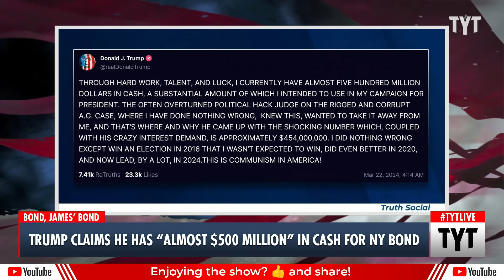Trump Claims He Has '$500 Million' Cash For His Bond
Former President Donald Trump undercutted his own lawyers' claims by posting on Truth Social that he almost has the $500 million in cash to post bond. Cenk Uygur, Trae Crowder and Jordan Uhl discuss on The Young Turks. | Your Support is Crucial to the Show

"Former President Donald Trump claimed early Friday that he has "almost" $500 million in cash, undercutting his lawyers' claims that he would not be able to comply with the $464 million judgment against him and his co-defendants in the civil fraud case brought by New York Attorney General Letitia James.

"Through hard work, talent, and luck, I currently have almost five hundred million dollars in cash, a substantial amount of which I intended to use in my campaign for president," Trump wrote in a post on Truth Social in all caps. "The often overturned political hack judge on the rigged and corrupt A.G. case, where I have done nothing wrong, knew this, wanted to take it away from me, and that’s where and why he came up with the shocking number which, coupled with his crazy interest demand, is approximately $454,000,000.""

240322__TA01TrumpCash